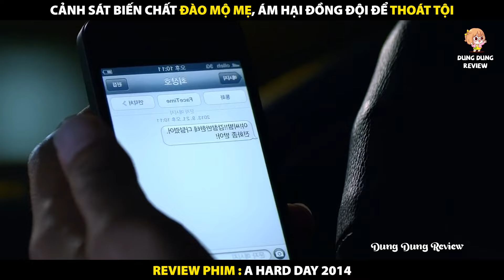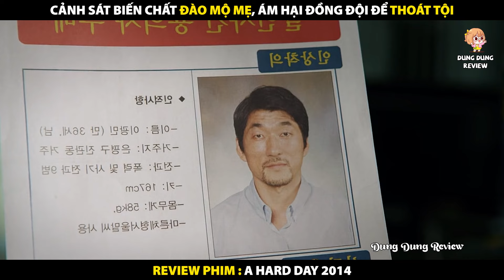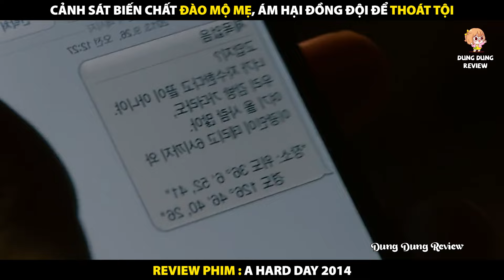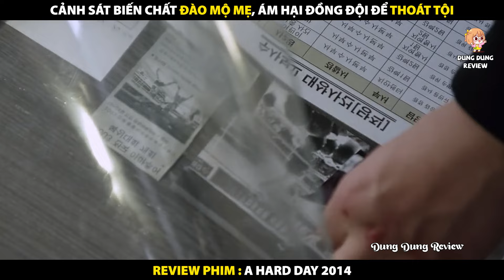Cảnh Sát Biến Chất Đào Mộ Mẹ Ám Hại Đồng Đội Để Thoát Tội | Review Phim Ngày Khó Khăn 2014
Review Phim Ngày Khó Khăn 2014
Tóm Tắt Phim A Hard Day 2014
Cảnh Sát Biến Chất Đào Mộ Mẹ Ám Hại Đồng Đội Để Thoát Tội

Tóm tắt nội dung phim:
Trong phim, thám tử Go Geon-soo có một ngày đen đủi với các sự việc liên tục xảy ra với anh trong vòng 24 giờ. Geon-soo nhận được một thông báo ly hôn với vợ, mẹ anh qua đời, anh và đồng nghiệp đang bị điều tra bởi các thanh tra cảnh sát cấp trên cáo buộc biển thủ. Trong lúc tưởng như không thể đen đủi hơn được nữa thì Geon-soo đột nhiên tông phải một người đàn ông đi bộ khi tránh đụng phải một chú chó.Bị dồn đến đường cùng, Geon-soo quyết định dùng các kỹ năng và sự hiểu biết trong ngành thám tử của mình để thủ tiêu cái xác. Tuy nhiên, anh không thể ngờ được rằng cái xác đó còn ẩn chứa một âm mưu tội phạm ghê gớm liên quan đến sĩ quan cảnh sát biến chất Park Chang Min và mình sắp sửa bị cuốn vào một cuộc phiêu lưu chỉ có trong tưởng tượng.

Ác Quỷ Tước Đoạt Hàng Loạt Mạng Sống Vô Tội Lại Là Bác Sĩ Pháp Y